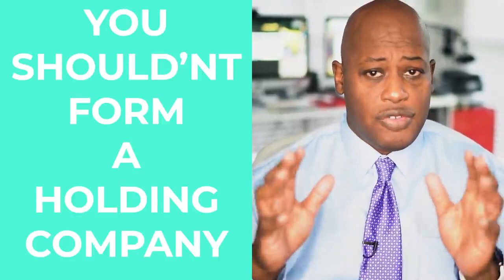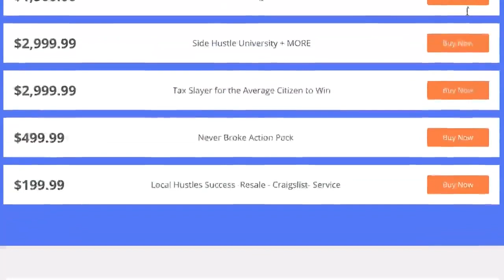Holding Company and LLC Game it is all about Intent the Savage Finance informed Business Game